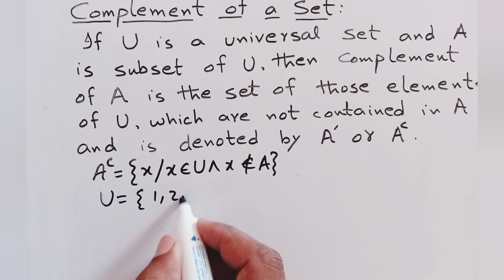Complement Of Set| Set theory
In this lecture explain definition, concept and examples of complement of sets.
find complement of subset of universal set. find complement of empty set.
find complement of universal set.